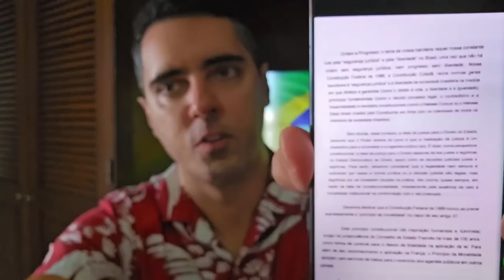B0LSONARO CAI EM DESESPER0!! RECEBEU NOTÍCIA DE PRlSÃO!! PF TEM PROVA-CHAVE!! DECISÃO JÁ TOMADA!!